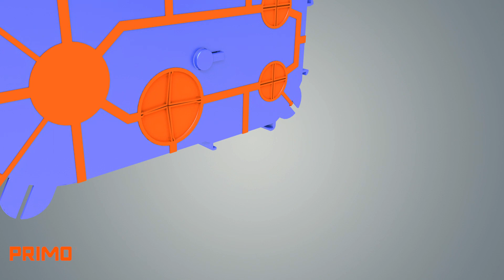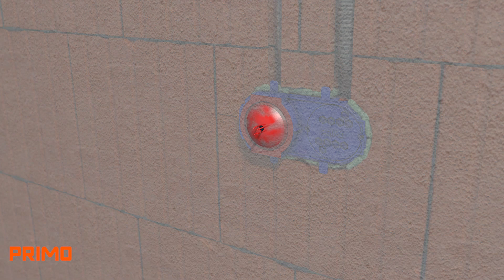P775 Thermo-Elektronikdose TED-70 - Montage im Unterputz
Bei der Primo Thermo-Elektronikdose TED-70 mit einem Durchmesser von 60 mm entfällt aufwendiges Gipsen wie bei herkömmlichen Unterputzdosen. Die Thermo-Elektronikdose TED-70 wird in wenigen Sekunden einfach und schnell mit dem eigens entwickelten Thermoschaum montiert. Die Dose kann als Elektronikdose mit zusätzlichem Installationsraum für Netzwerkkabel, KNX-Systeme oder sonstige Feldbusse zur Gebäudeautomation, genutzt werden. Alternativ kann die zweite Öffnung aufgebrochen werden, sodass eine Mehrfachkombination mit Norm-Kombinationsabstand von 71 mm entsteht. Durch die SCS-Verbindungstechnik können mehrere Thermo-Elektronikdosen aneinandergereiht und fest verbunden werden - ideal für schnelles Durchverdrahten oder den Einbau vorverdrahteter Geräte. Damit die Dose nach dem Verputzen schnell gefunden wird, empfehlen wir den Universalputzdeckel zum Schutz des Doseninneren.